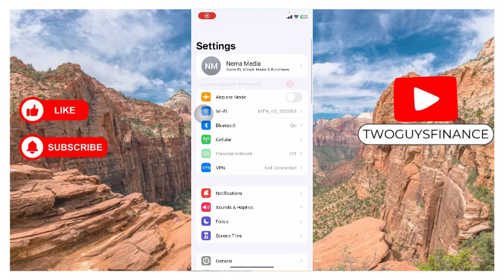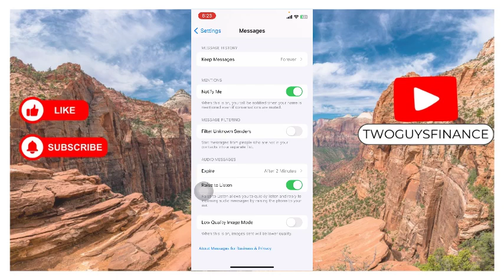HOW TO SEND LOW QUALITY IMAGE ON IPHONE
In This Video, you will learn about HOW TO SEND LOW QUALITY IMAGE ON IPHONE